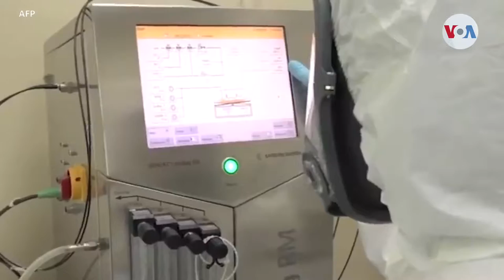¿Están dispuestos los venezolanos a colocarse la vacuna rusa?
La llegada a Venezuela de SPUTNIK V, la llamada vacuna rusa contra la COVID-19, ha despertado inquietud entre los ciudadanos y científicos. Mientras funcionarios del gobierno en disputa la ven como un hecho histórico, científicos recomendaron a los venezolanos no prestarse para los experimentos.

¡Visítenos!